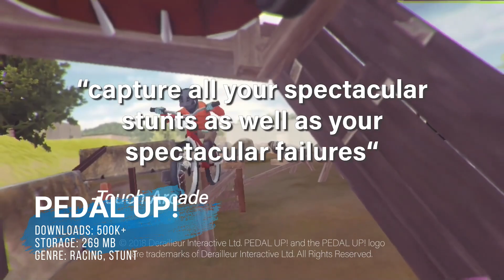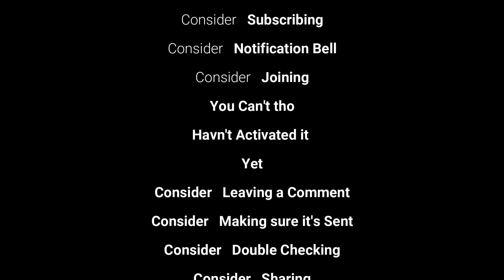TOP 20 OFFLINE Platformer Games for Android & iOS Games of 2023 | new Single Player Mobile Games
not that many offline games! ever come on the play store! cuz well u know! in order to make some money these people got to make it online and let there be ads!  it's super hard to find these games and we get so little every month!
with that in mind here's a list of 20 super fine offline platformers! for both your android and iOS devices! released up until this very day! let's go!

any help and support is Much appreciated.

4.PEDAL UP!